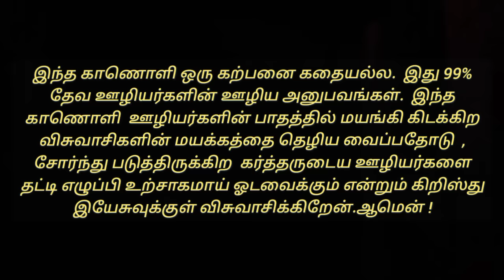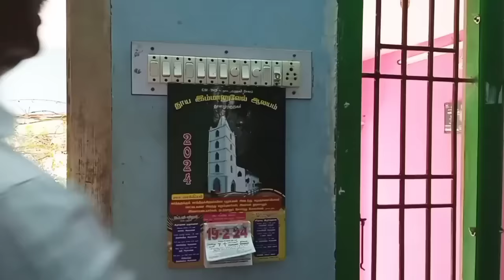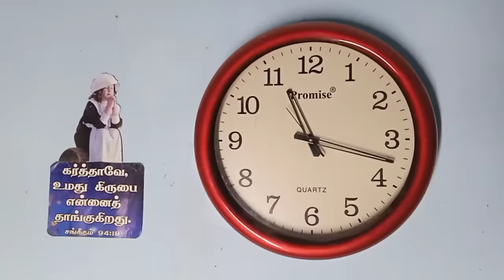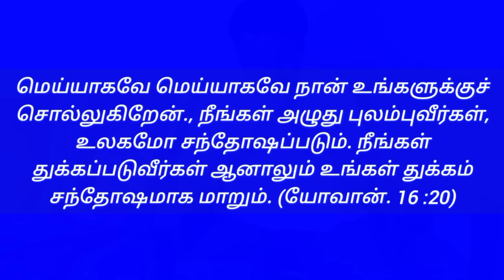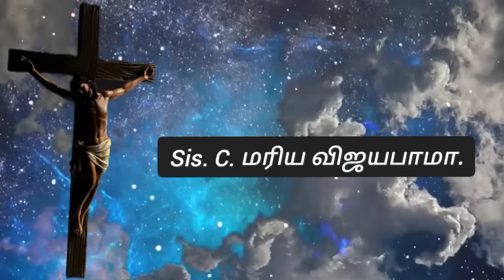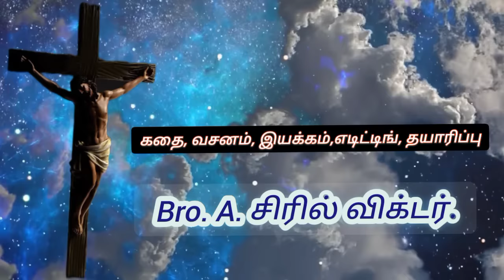பாஸ்டர்களின் மறுபக்கம்./ Viral Short Film. Bro.A.Cyril Victor.